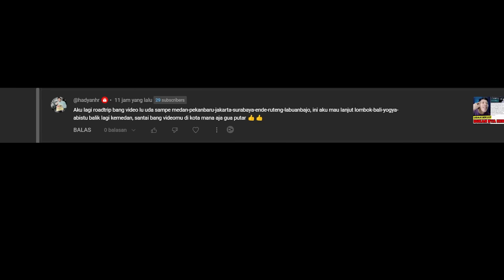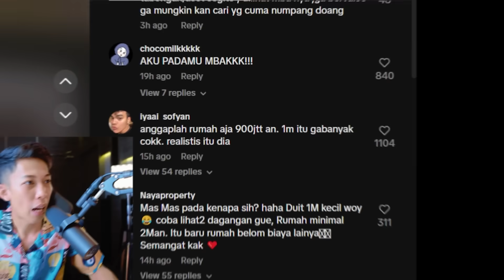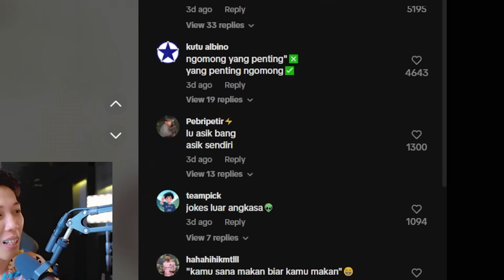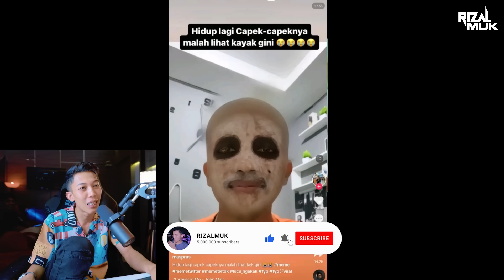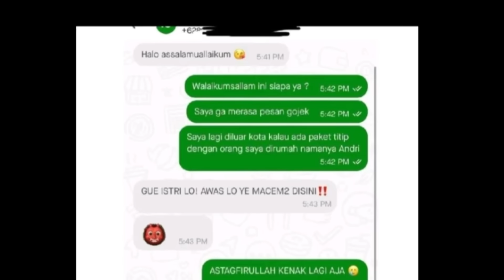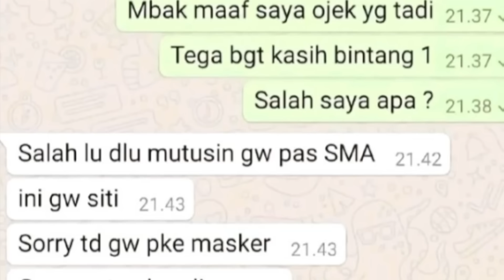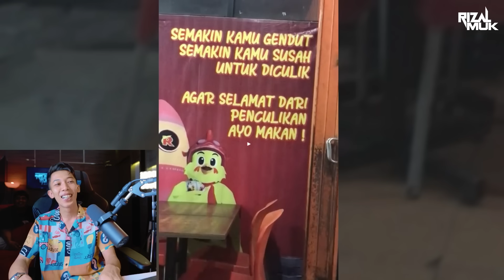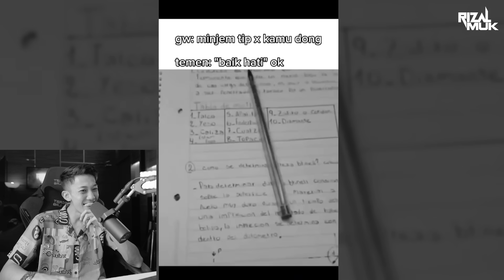oh gara-gara ini penyebab nya